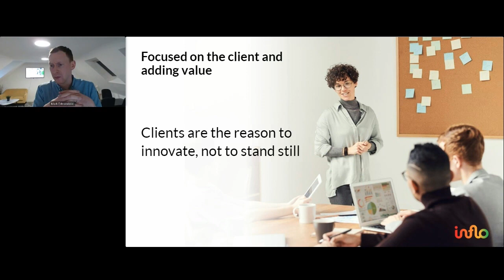Clients are the reason to innovate, not to stand still. | Future of Audit and Accounting Technology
Clients are the reason to innovate, not to stand still.
Join Mark Edmondson as he discusses introducing change that may impact your clients in this short video.
Why not join the conversation and access our free resources from Cognition -